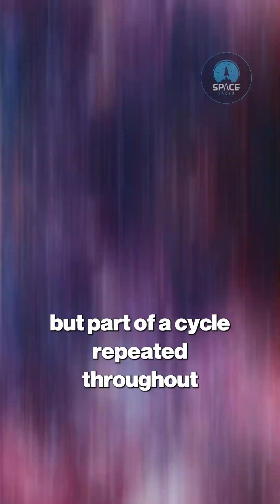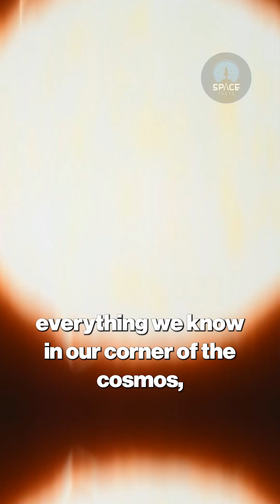Birth of the Sun: How Our Sun Was Born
Journey back 4.6 billion years to witness the incredible Birth of the Sun! This video unravels how our Sun was born from a vast cloud of gas and dust. Discover the power of gravity that formed a glowing protostar, and the explosive moment nuclear fusion ignited at 15 million degrees Celsius, turning hydrogen into helium. Learn how this cosmic event created the nuclear furnace that powers our solar system and sustains all life on Earth.